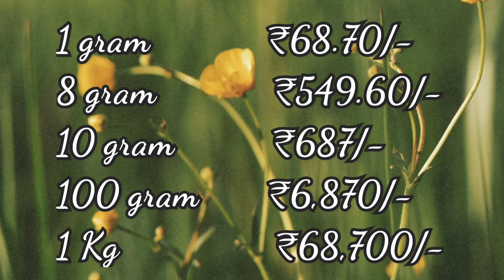Today Silver Rate in India|20-02-2021|Silver price today|ShortcutCooking|ఈ రోజు వెండీ ధర|चांदीका भाव